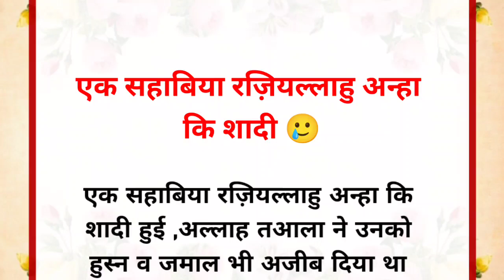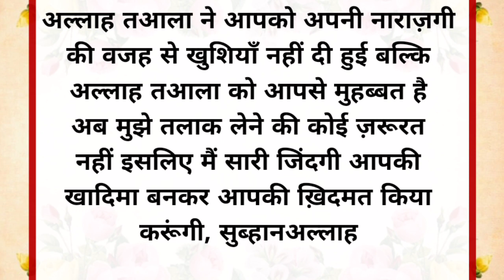एक सहाबा और सहाबिया का दर्द भरा वाकिया 🥲 || an Islamic story || nahira Islamic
Ek Sahaba Aur Sahabi ka Dard Bhara Waqia 🥲 || Islamic Story || nahira Islamic

Har Larki Har Khatoon Ye Byaan jarur Sune
Ek Sahaba Aur Sahabi ka Dard Bhara Waqia
ek Sahabi
ek sahaba ka waqiya
hazrat Musa ka waqia
hazrat Musa or ek banjh Aurat
Ek fakir ki duaa
hazrat Musa Alehisalaam ka waqia
Prophet Musa as ka waqia
waqya-Maa ki Baddua
Gusal Karne ka Sunnat Tarika
Hambistre ke baad Gusal kese kare
Ek Sharabi par Allah Ki rahmat
ek sharabi ka waqia
Ek sharabi ka qisaa
Ek sharabi ki kahani
ek sharabi ki Marne ki kahani
ali ka waqia
hazrat Fatima ki kahani
hazrat Fatima ke wafat ka waqiya
hazrat Fatima ka qissa
hazrat Fatima ki takrir
hazrat ali aur ameer muaviyaya ka waqiya
Islamic stories
Islamic byaan
story
Islamic story
gusal Karne ka Tarika

owner     : Irfan Khan
Title.       : Islamic story
voice.     : Irfan Khan
Editor.     : Irfan Khan
Lebel.     : Nahira Islamic

Hey Guys,

We are Constantly Working Hard On Making The ( Nahira Islamic ) Better And More
Entertaining for you .We need your Constant Support To Get Going.